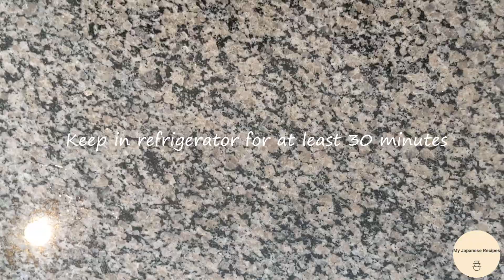Japanese Pickles Asazuke Recipe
Asazuke is similar to tsukemono, but the method of cooking is quite different. Tsukemono can take days to prepare while asazuke can be prepared and finished in less than 60 minutes. Vegetable asazuke contains cucumbers, bell peppers and cherry tomatoes flavored with salt, sugar, and dashi.